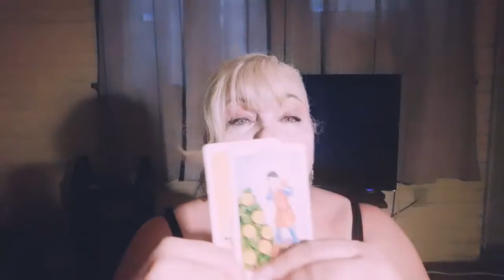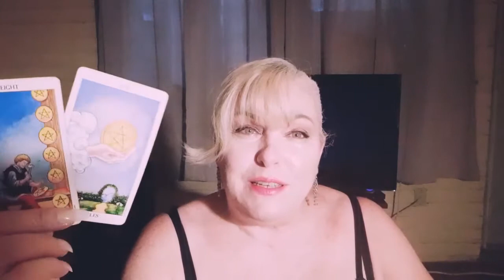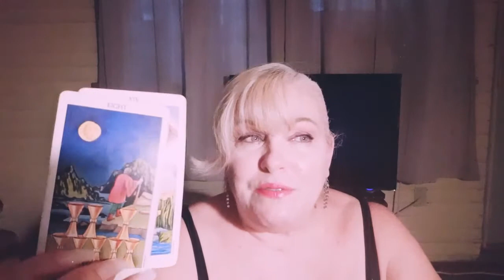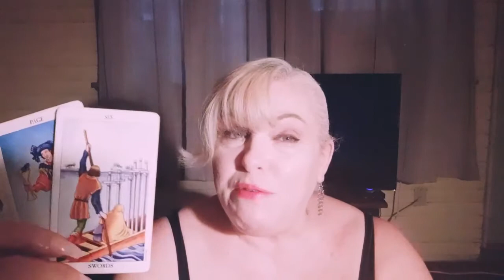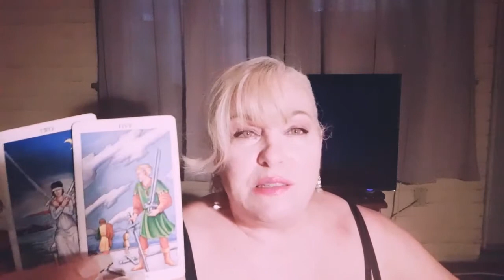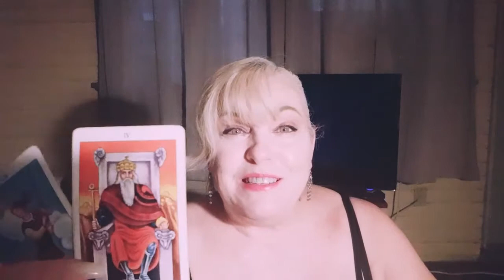SAGITTARIUS: JULY 2020💖💖